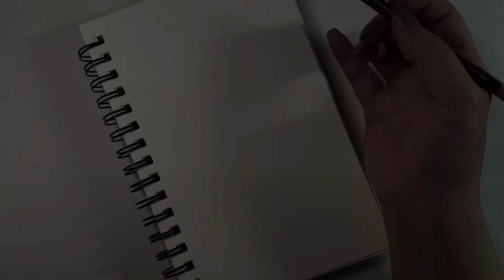Project Pokémon -- Cubone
Continuing with my Pokémon project, just a little art project to make a special someone smile.